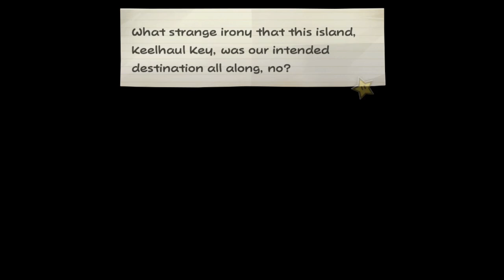(Admiral Bobbery!) Paper Mario: The Thousand-Year Door #16